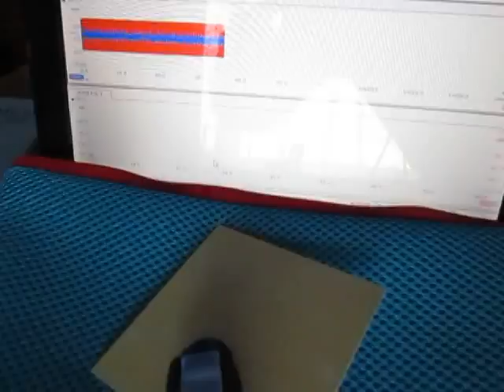表面検査の基礎実験 超音波システム研究所